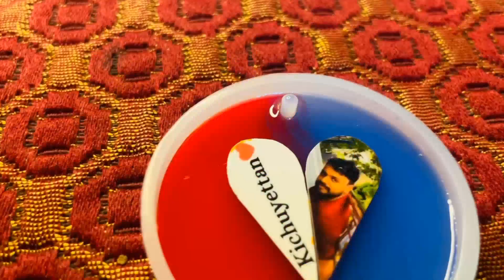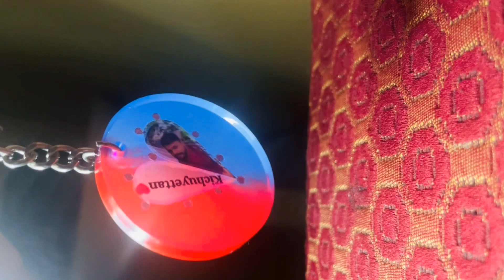Resinart Ideas Malayalam | keychain making🥰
Hello Guys,

How to make keychain with Resin

വളരെ ഈസി ആയിട്ട് resin ഉപയോഗിച്ച് keychain ഉണ്ടാക്കുന്ന ഒരു കുട്ടി video😌

Easy ആയിട്ടുള്ള ഒരു howto craft video ആണു, നമ്മുടെ ഒരു സുഹൃത്തിന്റെ husband gift ആയിട്ടു ചെയ്യാൻ കിട്ടിയ ഒരു small resinart ആണ് കേട്ടോ🥰

ഇതുപോലെ resin art malayalam tutorials ഞാൻ വേറെയും upload ചെയ്തിട്ടുണ്ട്.

I hope this video is useful to you and Don’t forget to like and subscribe if you enjoy these types of videos, and your feedbacks as comment help ms a lot😚

Enjoy and lets craft!

Editing App : inshot & canva

Music used in this video👇

  1)Music: Dear Autumn
     Musician: @iksonmusic

Resin art, Keychain making, Resin keychain, Keychain, Keychain art, Resin art malayalam, Resin art easy method,